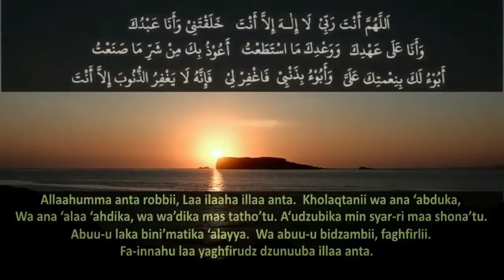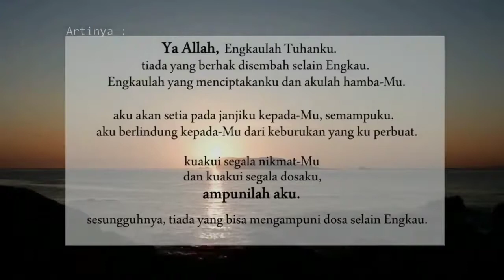4 hal mendatangkan rejeki.ceramah syekh Ali Jaber.ceramah menyentuh hati.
4amalan mendatangkan rezeki._syekh Ali Jaber

ceramah ustadz Abdul Somad
ceramah ustadzah OKI Setiana Dewi
ceramah
ceramah lucu
ceramah ustadz dasad Latif lucu
ceramah zainudin MZ
ceramah ustadz Adi Hidayat
ceramah ustadzah mumpuni handadayekti terbaru

ceramah bulan Rajabisra'_peristiwa miraj isra Miraj_amalan di bulan Rajab_tausyah tentang bulan Rajab-nabi Muhammad Saw ketika isra mi'raj-amalan sederhana bulan Rajab-zikir bulan Rajab-doa bulan Rajab-ceramah bulan Rajab-ceramah menyentuh hati-paling menyentuh hati-syekh Ali Jaber ceramah paling menyentuh hati-

ceramah
ceramah lucu

menyentuh hati
amalan dahsyat
amalan dzikir
sirah Nabawi
full ceramah
ceramah terbaru